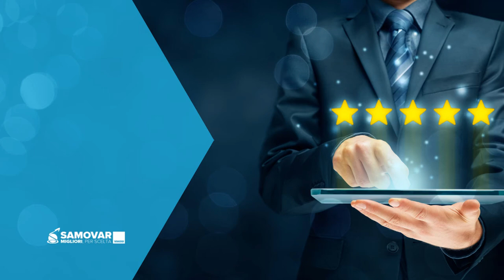Video Recensioni Chericoni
Video recensione di Paolo e Patrizia che hanno riposto la loro fiducia in noi per il loro viaggio a bordo di MSC Magnifica prenotando una bellissima cabina con Balcone in esperienza Aurea